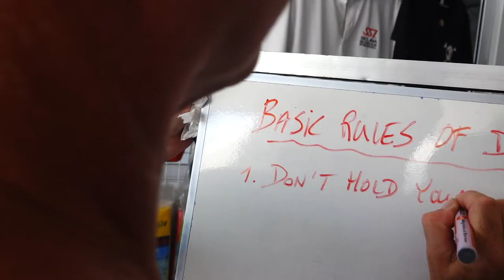No previous dive experience?! No problem!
The Try Scuba Program Is Your Introduction To The Underwater World

This entry-level program gives you the opportunity to experience and discover why thousands of people come to the island every year to scuba dive.

This program is perfect for those who do not have time to complete the Open Water Diver Course of (3 days) but would still like to experience scuba diving.

To learn more about our current promotion for this program, follow this link:

The Try Scuba program is the best way to try scuba diving for the first time. You will be going through a 1 day, 2 dive experience where we start in the morning in the classroom to introduce you to the theory of scuba diving.

This way you can enjoy those first unforgettable breaths underwater and experience the magic of scuba diving in just 1 day!

To begin, you’ll meet up with our instructor and fellow students, register, fill out a medical form and then head into the classroom. After the classroom we have lunch and then we head out for our first scuba dive!

We will be doing 2 dives, both in different locations. First one is mainly for training skills, exercises and to make sure you feel comfortable while the second dive will be a dive just for fun, at a different dive spot, to a maximum depth of 12 meters!

At the end of the day, you have the option to notify your instructor if you wish to continue to complete the full open water course.

That would mean adding another 2 days and 4 dives and you would become an internationally certified scuba diver at the end of the 3 day course as the try scuba diving program is approved to replace the first day of the open water course as they are both very similar!

If you are happy with just having gone through the 1 day program, then that is of course totally fine too!